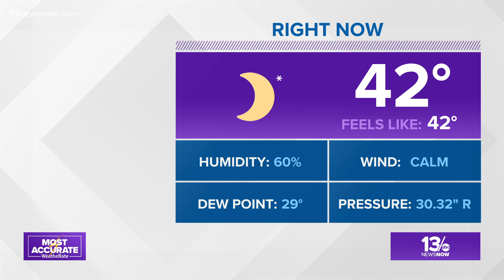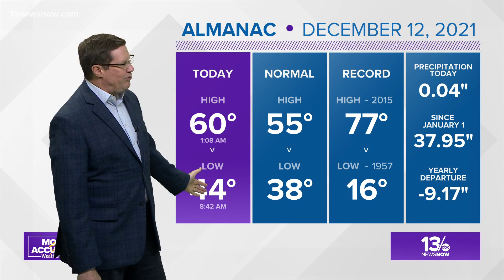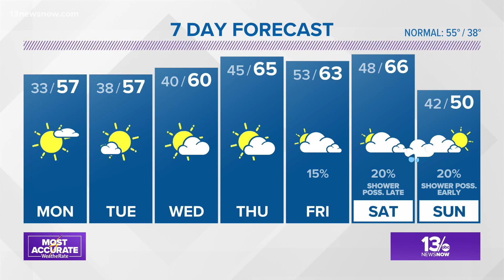13News Now Weather at 6 p.m. - December 12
Chief Meteorologist Jeff Lawson brings you the forecast from the Weather Authority.